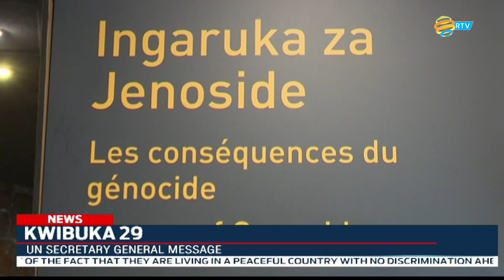FULL English News Bulletin: 06.04.2023